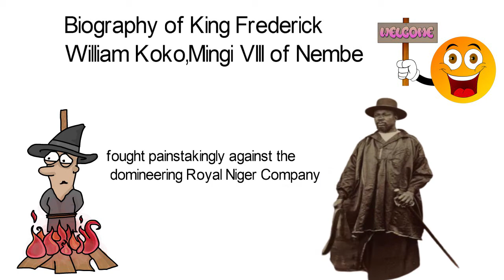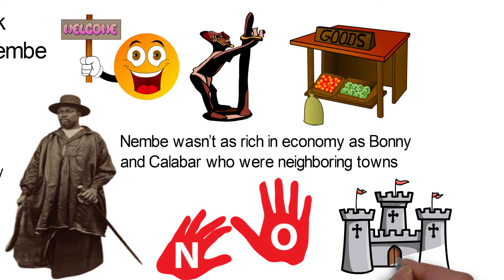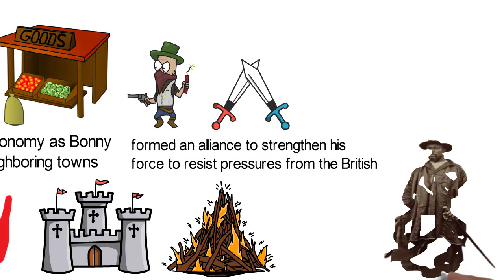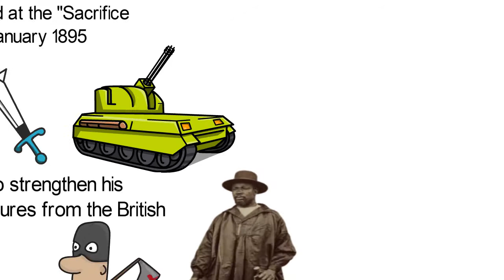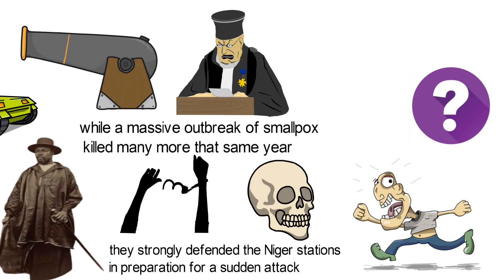Biography of King Frederick William Koko,Mingi VIII of Nembe of Southern Nigeria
Right from time, rulers have risen and fallen, empires raised and destroyed…however, some events won’t be forgotten for good, while some will be remembered as unfortunate in history. Whatever the case may be, the story of a man who features in the Doctor Doolittle books of Hugh Lofting (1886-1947), appears to be among those that can never be forgotten.
King Koko who was converted into Christianity by the British settlers in the early 1850s became King of his native land, but renounced Christianity as required by traditional rites and fought painstakingly against the domineering Royal Niger Company. Koko was born in 1853 in Nembe town, Niger region (now Nigeria) and thanks to the early European settlers—who built a missionary school where Koko received basic education.
 He later joined the movement as he went on to become a school teacher which favored his kingship call in 1889. The leading chiefs of Nembe notably; Samuel Sambo, Spiff and Cameroon were Christians who supported Koko’s rise to power. As of early 1880s, the European traders had settled on the coast of Nembe trading with the natives of the town, but Nembe wasn’t as rich in economy as Bonny and Calabar who were neighboring towns.
Nembe was mainly rich in palm oil, and they’ve refused to sign a treaty proposed by the British, opposing the Royal Niger Company’s aim of bringing all trade along the kingdom’s coast into its own hands. In this mix, Frederick William Koko began to reign as king from 1889.